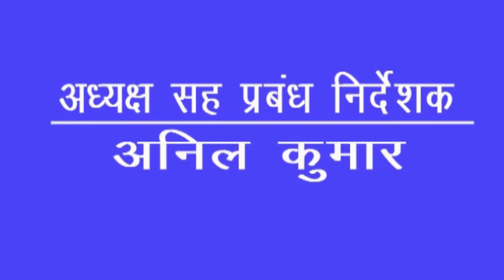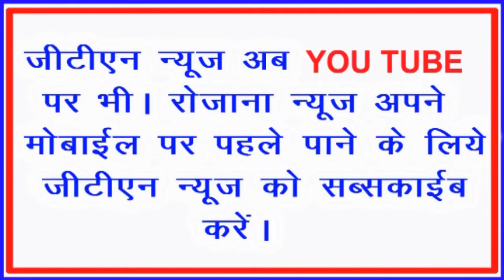धरती आबा की 121 वीं पुण्यतिथि पर घाटशिला के एसडीओ ने दी श्रद्धांजलि